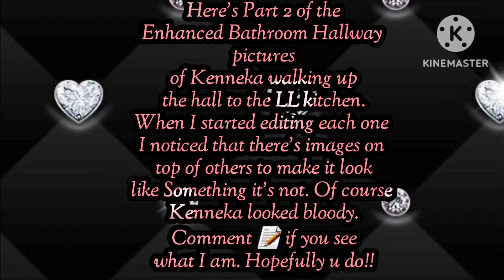J4K2022: Enhanced Bathroom 🚻 hallway pictures 📸 Part 2 💜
This is Part 2 of the Bathroom 🚻 Hallway Photos I took of Kenneka that I enhanced.
IF YOU WOULD PLEASE 🙏 SMASH THE LIKE 👍 BUTTON
COMMENT 📝 👇 BELOW